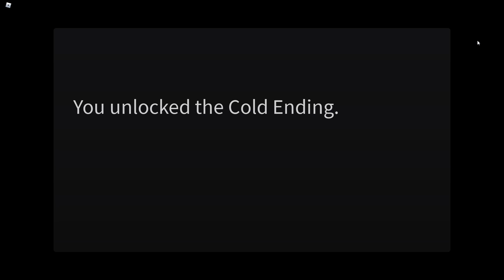Cosmic Science Research Site: startup and freezedown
_gamename_
Cosmic Science Research Site

_timeline_
00:00 intro
00:18 startup
01:56 freezedown
08:10 end